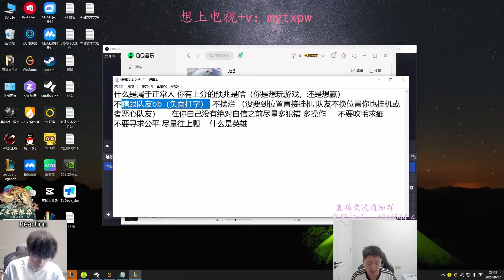1600LP SMOLDER : DOMINATING Super Server - Engsub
Jungle :  @JunglerGap
Mid : @libracnlol
Top : @yxycnlol